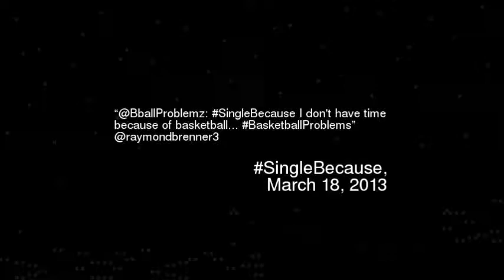ballProblemz SingleBecause I dont have time b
Bballproblemz singlebecause i dont have time because of basketball basketballproblems raymondbrenner3
Video made based on original works by 'Vsauce'; by 'OSUathletics'; by 'OSUathletics'; by 'BestOfTimMinchin'; by 'Geometricsolitude'; Soundtrack by: Evgeny Grinko. Winter Sunshine. On 'Winter Sunshine EP''